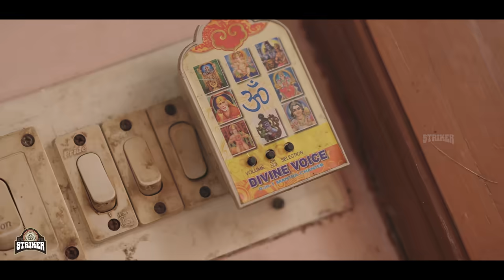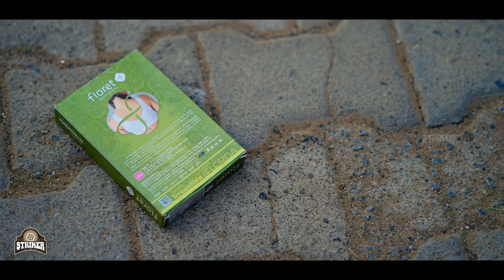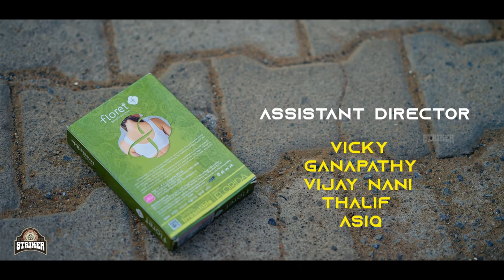Mr. Innocent Episode - 1 | Ft. Bala Kumar & Divya Vijayakumar | Web Series | Striker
Presenting you our New Webseries Titled as " Mr.Innocent ". A College Commercial Entertainer with Lot of Funs & Emotions Through the Characters of Bala , Divya , Teena Sravya & Their Friends . Drop Your Valuable Comments in Youtube Comments Section . For Sure we Will Respond Your Comments

Striker is the Tamil Entertainment Web series Channel based on Couple Love stories and Commericial Elements around it. The Channel aims to fill your whatsapp status with loving and fun videos.

Special Thanks for : Kamalesh For Shasthi Nokka Beat Version .

People Who are Intrested in Acting , Camera Work & Direction Can Mail up to

Striker Youtube Channel

Music Partner : TRENDMUSIC